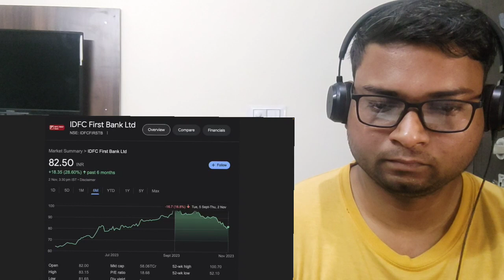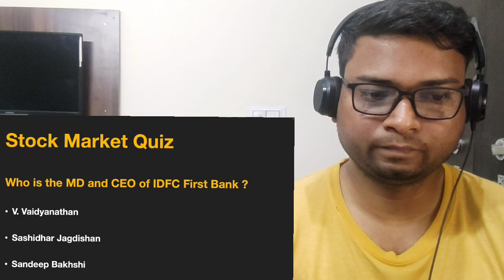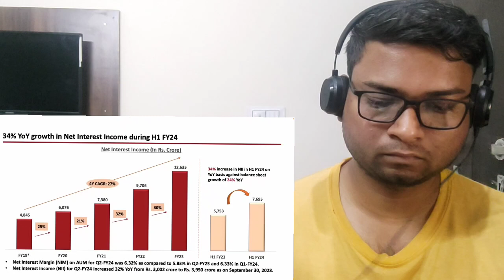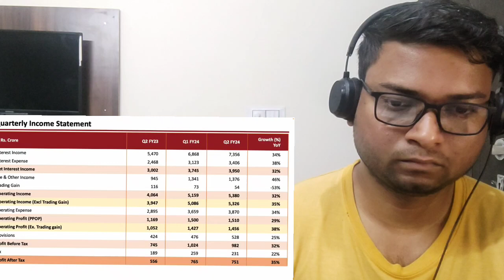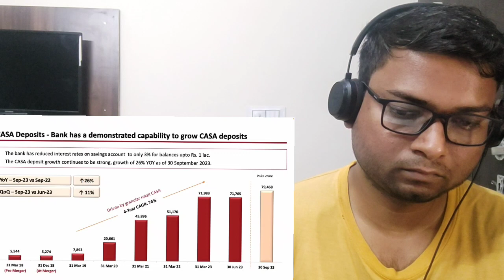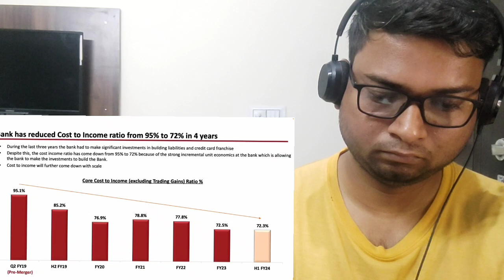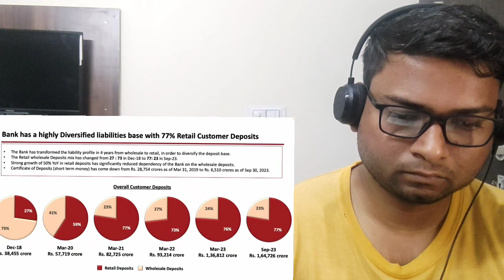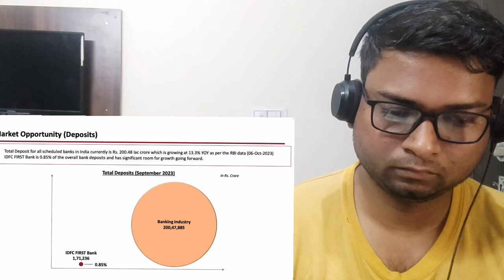IDFC First Bank | उड़ने के लिए तैयार? | IDFC First Bank share Analysis | LITTLE UNDERRATED